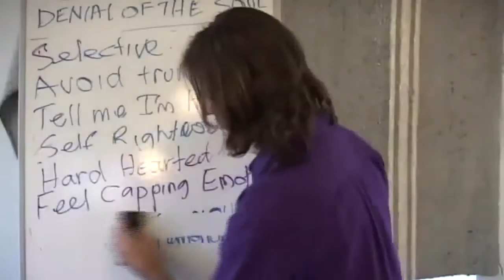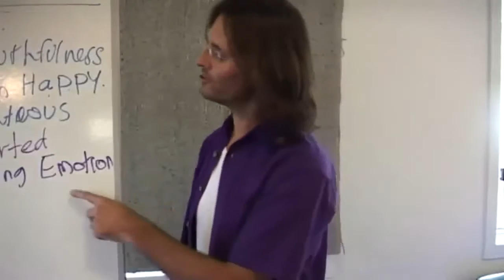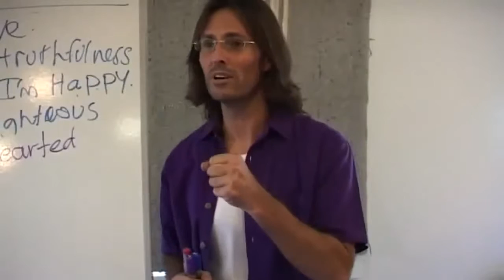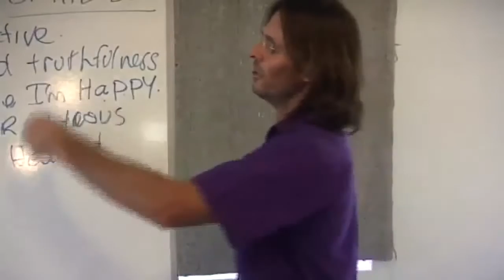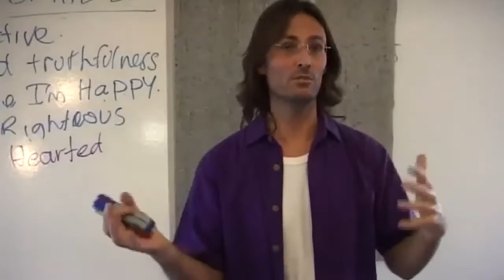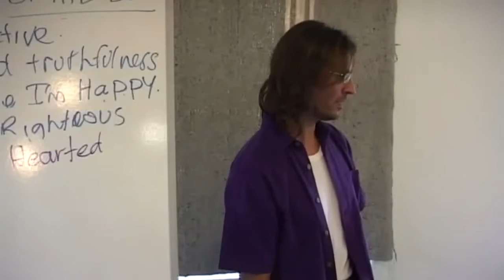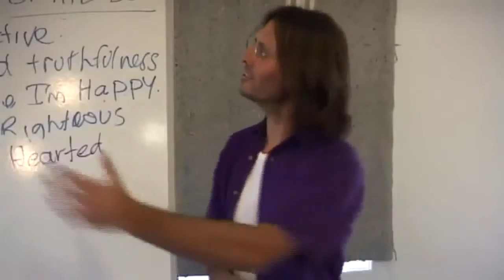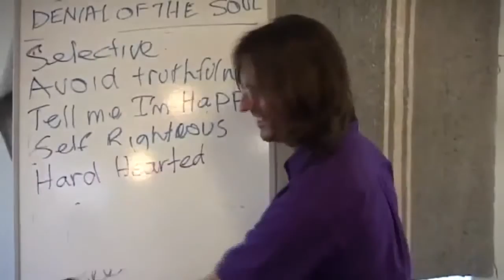Jesus on Denying the Soul by Being Hard Hearted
Jesus discusses the choice to be hard hearted and how it leads to the denial of our soul.

dtstart:011916:
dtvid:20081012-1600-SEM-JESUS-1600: